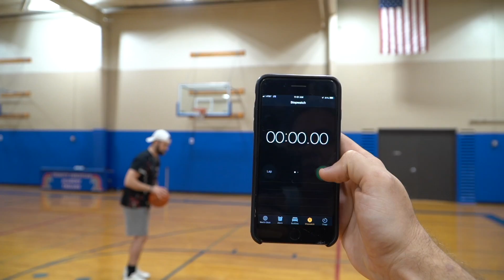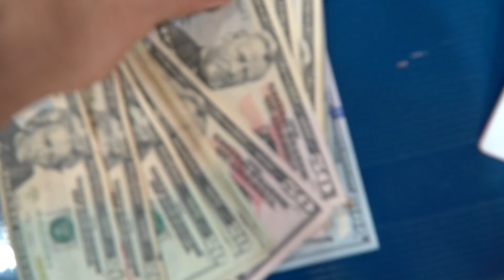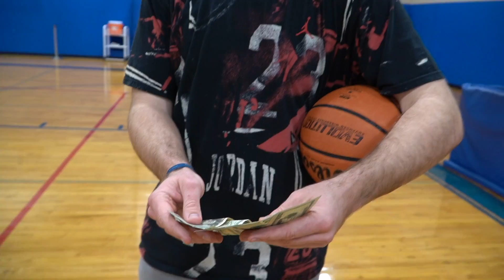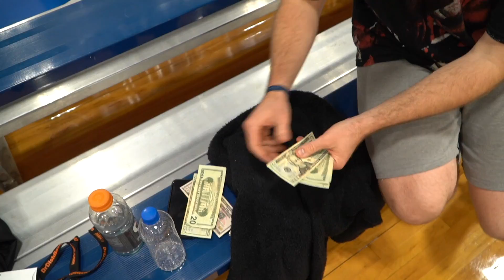SURPRISE $1,000 BASKETBALL TRICK SHOT CHALLENGE!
HE IS STARTING OVER! New channel is “Caleb Feemster” NOT “Caleb Nash Feemster”